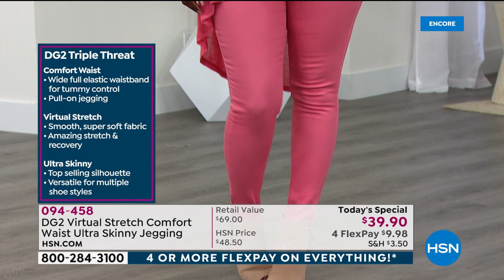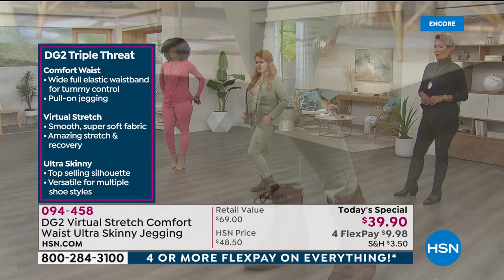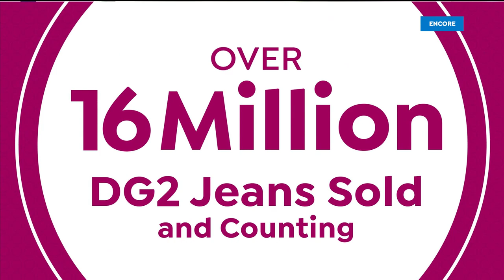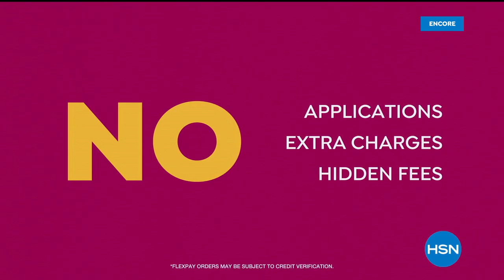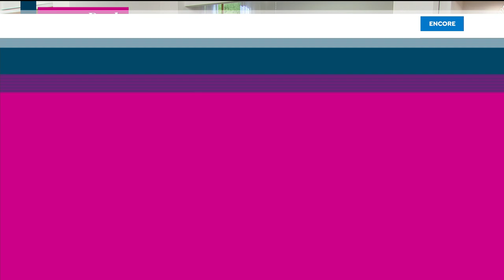HSN | Diane Gilman Fashions 02.07.2021 - 06 AM